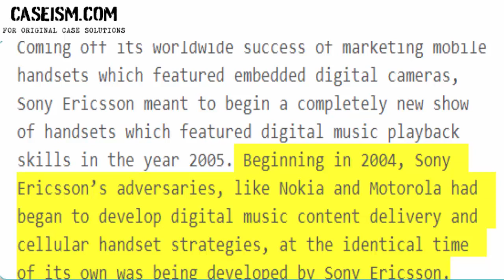Sony Ericsson: Marketing the Next Music Phone Case Study Help - Caseism.com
This Case Is About Sony Ericsson: Marketing the Next Music Phone Case Study Help and Analysis

Get Your Sony Ericsson: Marketing the Next Music Phone Case Study Help at Caseism.com